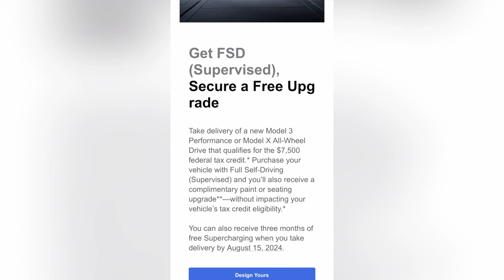Tesla providing free Upgrade now with supercharging for three months if FSD bought.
You can help out the channel by using the link below to purchase your next Tesla.

Tesla Model Y Brake Caliper Covers

If you would like to help out the channel

Lasfit Model Y floor mats Best ever
Ceramaic coating
Tesla Decal
Tesla Charging cable mount organizer
Inch Empire Leather seat covers for Model Y
TEsla Model Y mud flaps
Model Y and 3 screen protector
Tesla Model Y, 3, x, S Rubber pad lifting jack Puck
Tesla Model Y floor mats
Model Y mudflaps splash guards
Model Y sunroff Sunshade Glass roof
Model 3 Center tray organizer Tray hidden cubby
Model Y/3  Sunshade
Model Y/S/X/3 Taptes charger wall holder mount/cabale organizer
EV charger for all EV including Tesla
Tesla Motor 24' cable wall connector
Tesla to J1772 Charging adapter, max 48amp 250v
Tesla Wall connector 3rd Gen
Tesla Model Y/3 head up display 9.0"

Amazon prime.

Create Amazon Business account
Audible gift membership
Amazon Prime trial free
Prime Student 6 months trial

Tryy Audible Plus for free